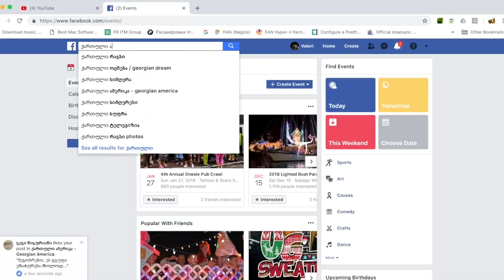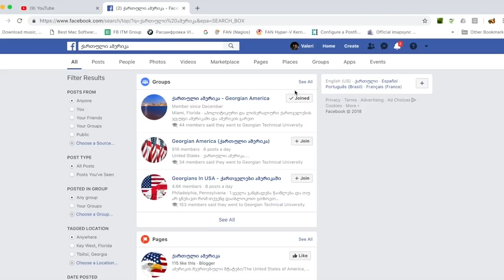5 რამ რაც მომწონს ამერიკაში / ქართული ამერიკა